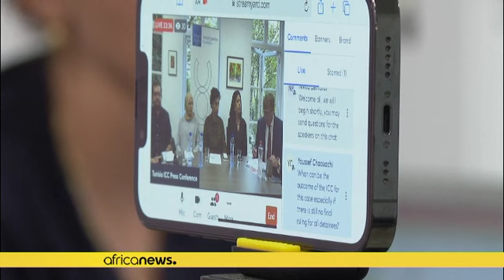Families of imprisoned Tunisian dissidents head to ICC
Family members of jailed lawyers and politicians in Tunisia want the International Criminal Court to investigate claims of political persecution and human rights violations as an increasing number of President Kais Saied’s opponents are arrested and several in prison stage hunger strikes.